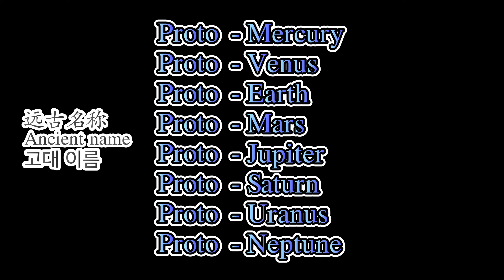A Soft-Hearted Beginning - Jupiter and Saturn and Proto Earth || SolarBalls (MY AU)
In the early days of the solar system, relationships between planets were not as "peaceful" as they were later.
In the early days of the solar system, the relationship between the gas planets was very tense.
The outer circle belongs to the war zone, and the inner circle is directly governed by the sun.
Jupiter and Saturn, as powerful gas giant planets, are blocking lines
To prevent other gaseous planets from swallowing up the inner rocky planets
(In the eyes of gaseous planets, rocky planets are the best food to increase their strength, and Jupiter is the best example)
Let me explain it to you here
In the opening scene, Saturn is teasing Jupiter about being like a jailer.
In the past, the Earth was nicknamed a little fireball by Saturn. Saturn asked Jupiter if the little fireball had escaped again today.
Jupiter in turn scolds Saturn for his attitude
and reminds Saturn of the Sun's warning
Take care of the rocky planets in the inner circle and don't let other gaseous planets in the outer circle get close
(The outer ring space is wider and the number is larger)
Saturn laments that the number of rocky planets in its inner circle is too rare, and another rocky planet (IRIS) was lost some time ago.
(The little fireball ran to the outer circle in order to find the lost rocky planet, and was caught by Jupiter several times)
Saturn also wondered why the little fireball didn't speak.
At this moment, Saturn discovered that the Earth was rushing towards the inner circle in a hurry
Jupiter also saw it and asked helplessly and irritably why the earth sneaked out again
Just then he discovered a gas planet heading towards the earth
Just when the gaseous planet is about to swallow the earth
Jupiter arrived and swallowed up the gas planet, and the Earth was swept away by the force of the conflict.
Saturn then caught the Earth.
Saturn is surprised by Jupiter's obvious emotion, anger
When Jupiter asked Saturn how the Earth was doing, he handed it over
I just wanted to sigh, but I found that when the earth is close to the wood element, the temperature will increase.
Saturn He thought it was funny, and Jupiter slapped Saturn because he was speechless.
Jupiter was very angry because the earth did not listen to his words and ran to the outer circle again and again.
Jupiter scolded the Earth and sternly stated that IRIS will not come back
The Earth heard Jupiter's words and he cried because he gave up the only expectation in his heart

在早期時代的太陽系中，行星之間的關係並沒有後來的“平和”
在太陽系早期時，氣態行星之間的關係十分的緊張
而外圈則屬於戰爭區域，內圈由太陽直接管轄
木星和土星做為強大氣態巨行星，則是阻隔線
以防有別的氣態行星吞噬內圈的岩石行星
（在氣態行星眼中，岩石行星是最好壯大自己力量的口糧，木星就是最好的例子）
這邊跟你說明一下
開場時，土星在調侃木星像個獄卒
而以前的地球被土星戲稱為小火球，土星問木星今天那顆小火球是否又越獄了
木星反過來訓斥土星的態度
並向土星提醒太陽的警告
看管好內圈裡的岩石行星，別讓外圈的其他氣態行星靠近
(外圈空間比較寬廣，數量上比較多)
土星則是感嘆內圈岩石行星數量太稀少，而前段時間又遺失了一顆岩石行星(IRIS)
(而小火球為了找那顆遺失的岩石行星跑到了外圈，被木星抓到過幾回)
土星同時疑惑小火球為什麼都不說話
就在這時土星發現了地球正匆忙的朝內圈的方向狂奔
木星也看到了，很無奈又煩躁的說為什麼地球又偷跑出來
就在這時他發現了有一顆氣態行星朝著地球而去
就在氣態行星準備要吞噬地球時
木星趕到吞噬掉了那顆氣態行星，地球則是被衝突時的威力沖飛
土星隨後接住了地球。
土星很驚訝木星如此明顯的情緒，憤怒
當木星問土星，地球的情況時，他將地球遞出去
剛想感嘆，卻發現地球靠近木行時，溫度會身高
他覺得很好玩，而木星因為感到無言以對拍打了土星
木星很生氣，因為地球不把他的話聽進去，一而再再而三的跑到外圈
木星對地球訓斥了一頓，並且嚴厲的表明IRIS是回不來的
地球聽到了木星的話，他哭了，因為他放下了心中那唯一的期待

태양계 초기에는 행성 간의 관계가 나중에처럼 "평화롭지" 않았습니다.
태양계 초기에는 가스 행성 간의 관계가 매우 긴장되었습니다.
바깥쪽 원은 전쟁터에 속하고 안쪽 원은 태양에 의해 직접 지배됩니다.
강력한 가스 거대 행성인 목성과 토성은 차단선입니다.
다른 가스 행성이 내부의 암석 행성을 삼키지 못하도록
(가스 행성의 눈에는 암석 행성이 힘을 키우는 가장 좋은 음식이며 목성이 가장 좋은 예입니다)
여기서 설명드리겠습니다.
개막 장면에서 토성은 목성을 간수와 같다고 놀립니다.
과거에 지구는 토성에 의해 작은 불덩어리라는 별명이 붙었습니다. 토성은 목성에게 작은 불덩어리가 오늘도 다시 탈출했는지 물었습니다.
목성은 토성의 태도에 대해 꾸중하고
토성에게 태양의 경고를 상기시킵니다.
내부 원에 있는 암석 행성을 돌보고 외부 원에 있는 다른 기체 행성이 가까이 오지 않도록 하세요.
(외부 고리 공간이 더 넓고 숫자가 더 많습니다.)
토성은 내부 원에 있는 암석 행성의 수가 너무 드물고 다른 암석 행성(IRIS)이 얼마 전에 사라졌다고 한탄합니다.
(작은 불덩어리는 잃어버린 암석 행성을 찾기 위해 외부 원으로 달려갔고 목성이 여러 번 잡았습니다.)
토성은 또한 작은 불덩어리가 왜 말을 하지 않는지 궁금했습니다.
이때 토성은 지구가 서둘러 내부 원으로 돌진하는 것을 발견했습니다.
목성도 그것을 보고 무력하고 짜증내며 지구가 왜 다시 몰래 빠져나갔는지 물었습니다.
바로 그때 그는 지구를 향해 향하는 가스 행성을 발견했습니다.
가스 행성이 지구를 삼키려고 할 때
목성이 도착하여 가스 행성을 삼켰고 지구는 갈등의 힘에 휩쓸렸습니다.
그러자 토성은 지구를 잡았습니다.
토성은 목성의 명백한 감정, 분노에 놀랐습니다.
목성이 토성에게 지구가 어떻게 지내는지 물었을 때 그는 그것을 건네주었습니다.
나는 그저 한숨을 쉬고 싶었지만 지구가 목성에 가까워지면 온도가 상승한다는 것을 알았습니다.
토성 그는 그것이 재밌다고 생각했고 목성은 말을 잃은 토성을 때렸습니다.
목성은 지구가 그의 말을 듣지 않고 계속해서 외부 원으로 달려갔기 때문에 매우 화가 났습니다.
목성은 지구를 꾸중하며 IRIS는 돌아오지 않을 것이라고 엄하게 말했다
지구는 목성의 말을 듣고 마음속 유일한 기대를 포기하고 울었다